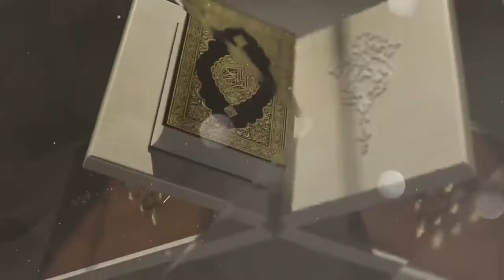Mufti Abdul Rahman Abid | Great conversation on the situation | QHM Official Video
مفتی عبدالرحمن عابد صاحب کی حالات حاضرہ پر بہت زبردست گفتگو

Quran Wa Hadees Media Pakistan
قرآن و حدیث میڈیا ٹیم پاکستان